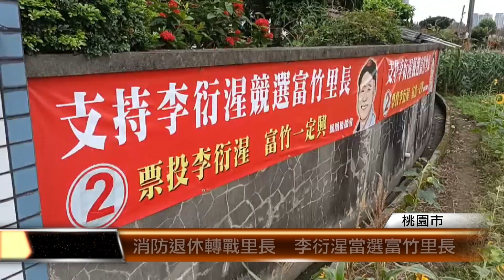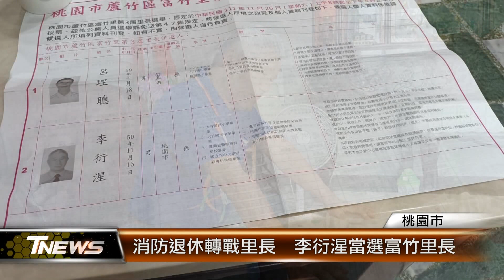消防退休轉戰里長 李衍湦當選富竹里長│T-NEWS聯播網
退休轉換跑道，從消防轉戰里長！剛當選桃園市蘆竹區富竹里里長的李衍湦，從事消防工作35年，6年前從組長職位退休。有著滿滿服務熱忱的他，今年首次投入里長選舉就當選。他說做里長跟當消防一樣都是為民服務，他一定會全力以赴。